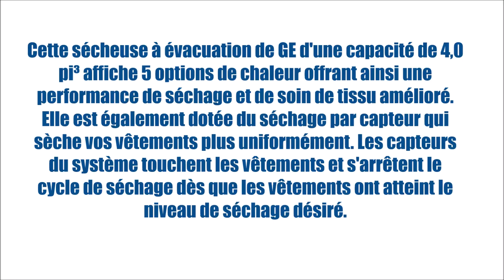PCVH480EKWW (Sécheuses - Électriques) | BonPrix Électroménagers | Montréal - Laval - Québec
Cette sécheuse à évacuation de GE d'une capacité de 4,0 pi³ affiche 5 options de chaleur offrant ainsi une performance de séchage et de soin de tissu amélioré. Elle est également dotée du séchage par capteur qui sèche vos vêtements plus uniformément. Les capteurs du système touchent les vêtements et s'arrêtent le cycle de séchage dès que les vêtements ont atteint le niveau de séchage désiré.

MONTRÉAL:
1601 Rue Dickson
Montréal, QC
H1N 3T4

LAVAL:
1171 Desserte Nord Autoroute 440
Laval, QC
H7L 3W3

QUÉBEC:
3095 Boulevard Wilfrid-Hamel #104
Québec, QC
G1P 4C6